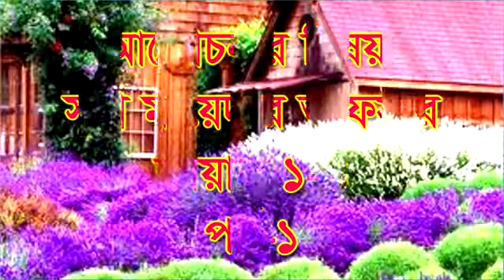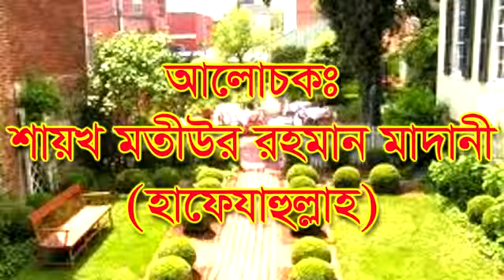005Ma'idah 10#01 HD